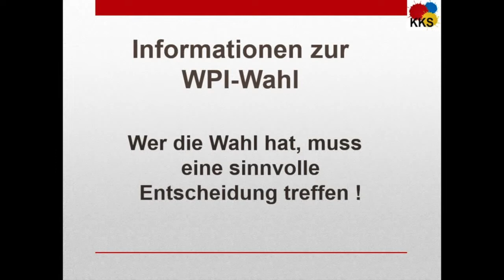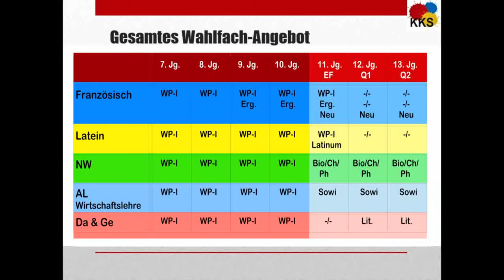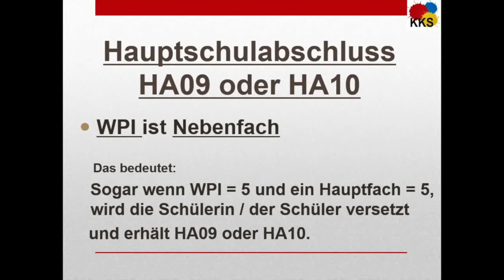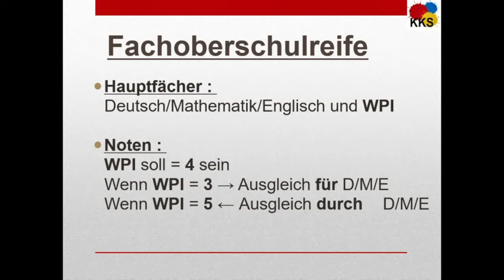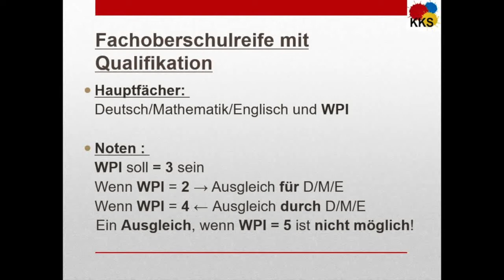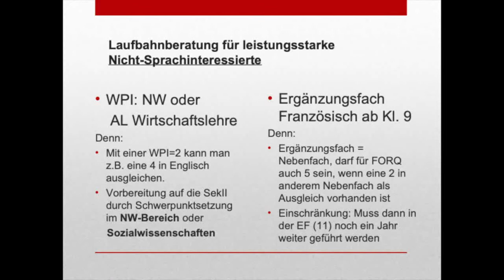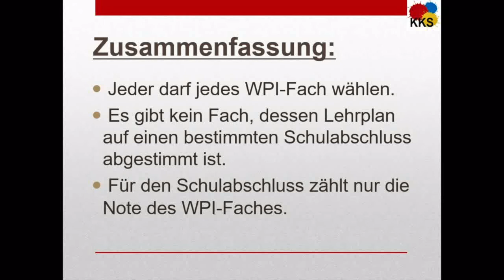Käthe TV . KKS Leverkusen . Gesamtschule . Wahlpflichtbereich, was ist das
Käthe Kollwitz Gesamtschule Leverkusen: Ab Klasse 7 kann ein weiteres Fach gewählt werden. Dieses Video erläutert die Bedeutung für die Schullaufbahn.